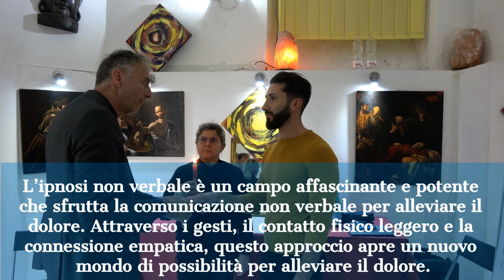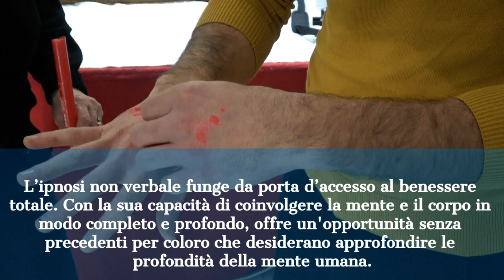GESTIONE DEL DOLORE CON L'IPNOSI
Analgesia ipnotica indotta dal Dr Paret con tecniche non verbali. L'analgesia è considerata uno stato NATURALE che si verifica naturalmente nell'ipnosi animale.  L'analgesia è utile per aumentare i livelli di trance. Possiamo arrivare a farlo anche da soli davanti allo specchio.